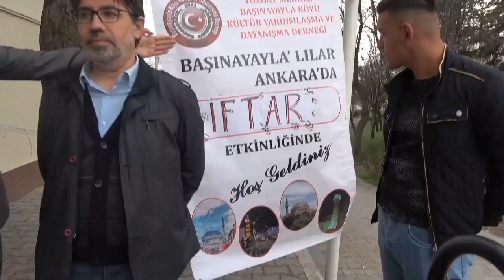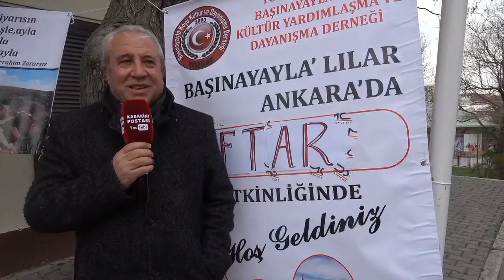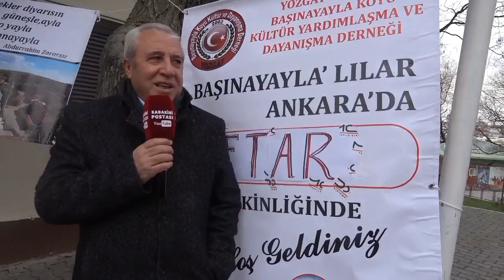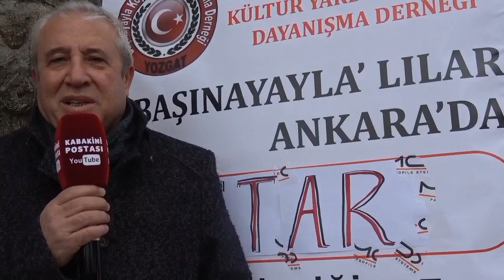BOZOK'TA BİR YAYLA YİĞİTLER HARMANI BAŞINAYAYLA Yozgat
BOZOK'TA BİR YAYLA YİĞİTLER HARMANI BAŞINAYAYLA

GÖNLÜMÜZ BİR SOFRAMİZ BİR İFTAR SOFRANIZA HOŞ GELDİNİZ. BAŞİNAYAYLAR KÖYÜ DERNEĞİ İFTAR YEMEĞİ VERDİ

Yozgat Merkez Köyü Başinayayla köyü Kalkındırma ve Güzelleştirme Derneği tarafından her sene ramazan ayında geleneksel olarak düzenlenen iftar programı bu sene yine hayırsever köylülerinin katkılarıyla Ankara'da.Yozgat kültür Evi’nde yoğun katılım ile gerçekleştirdi.
İftar yemeği programı, Kur’an-ı Kerim tilaveti ile başlarken, edilen dualar eşliğinde ezanın okunmasıyla hep birlikte oruçlar açıldı.

Yozgat Başinayayla Köyü Sosyal Yardımlaşma ve Dayanışma Derneği tarafından verilen iftar yemeğine Sultangazi Belediye Başkan Yardımcısı Mustafa Birinci,STK Başkanları,Muhtarlar,Dernek Yönetimi ve üyeleri katıldı.

Hoş muhabbet ve sohbetlerle sona eren programda Başinayayla. Köyü Dernek Yönetimi adına Başkan Servet Biçer katılan misafirlere Teşekkürlerini sundu.HABER KABAKİNİ POSTASI.